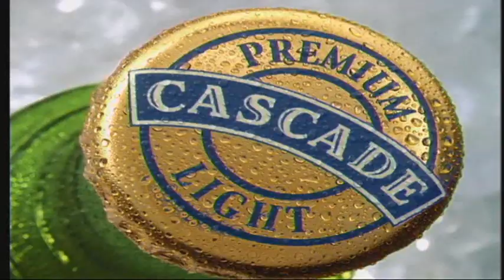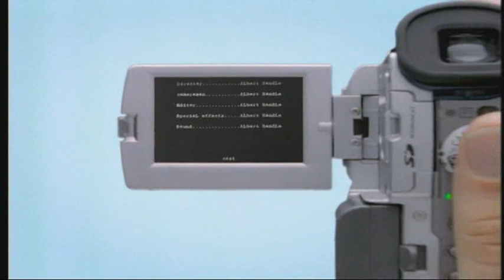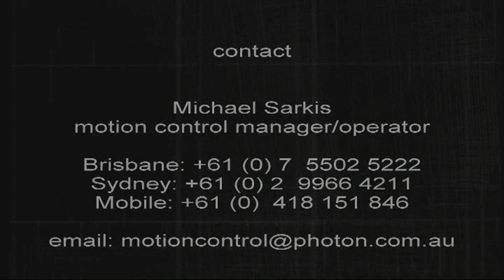MRMC -- Photon Motion Control Demo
Moco Demo from Photon VFX using their Mark Roberts Motion Control Rigs.